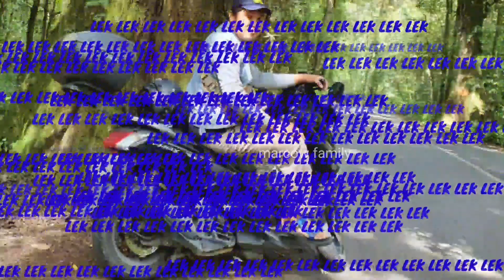88 HARI JELANG PIALA DUNIA..!! Kondisi rumput makin mempesona - kotak2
kondisi terkini gbt 88 hari jelang piala dunia